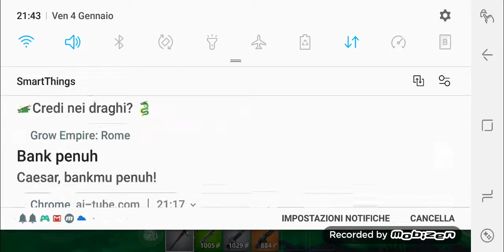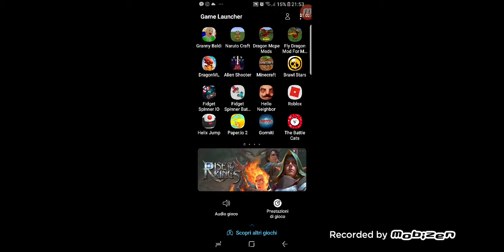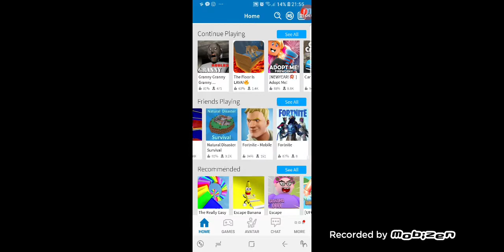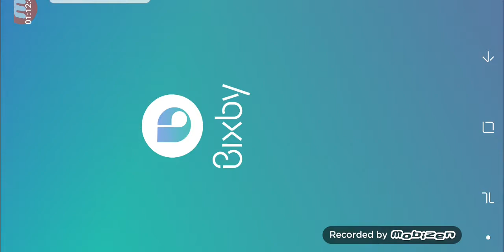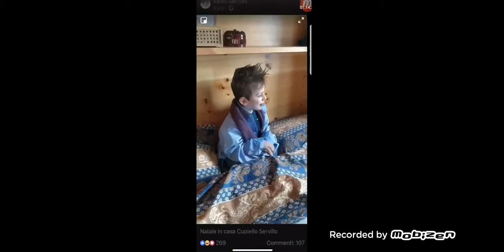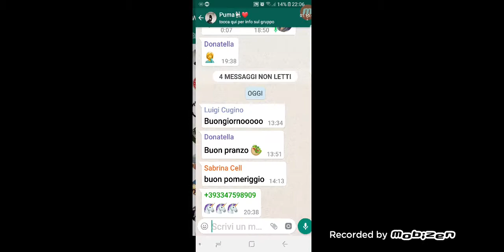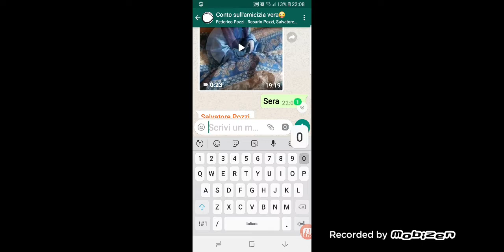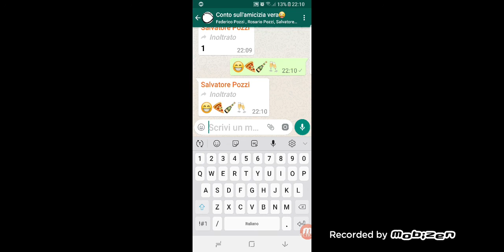I tre giochi con armando michele